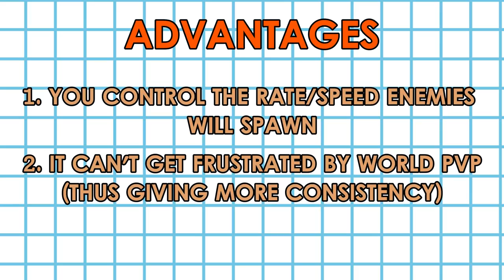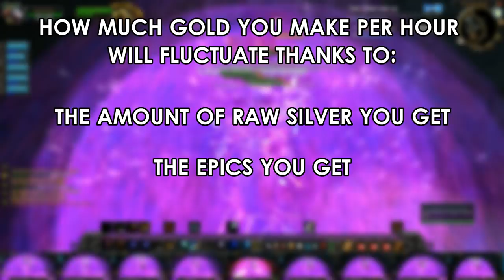The BEST Gold Farming In Classic WoW - 200G an hour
CONSISTENT 200 GOLD PER HOUR IN CLASSIC WOW.

The quest chain starts with "Disharmony of Flame" given by Thunderheart (the roaming Kargath NPC) and you need to be level 48 to start the quest.

After you kill Overmaster Pyron (next to the BRD entrance) and travel back to Kargath you have to talk to Galamav the Marksman (at the top of the Kargath watchtower) who will give you the quest "Commander Gor'shak"

Now you just travel into BRD and acquire the Prison Cell Key from High Interrogator Gerstahn (she's very close by the entrance)

Enter the Prison Cell and talk to Commander Gor'shak and turn in the Commander Gor'shak quest

At this point you are going to obtain and remove the quest "What's Going On" from your log over and over - I use a macro for this: "/script SetAbandonQuest(); /script AbandonQuest(); /target Commander" (add a line break before each slash) - I am extremely careful to remove the quest from my logs immediately after I start the quest and I ONLY target Gor'shak with my "Interact With Target" hotkey to avoid accidentally turning in the quest